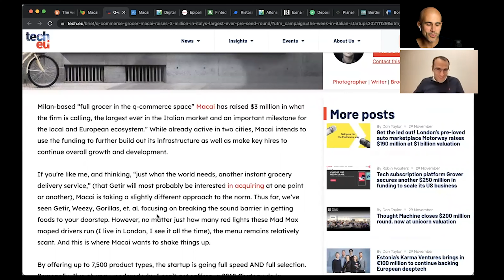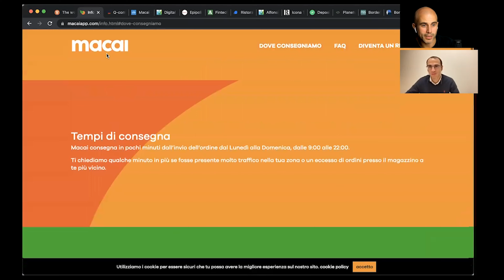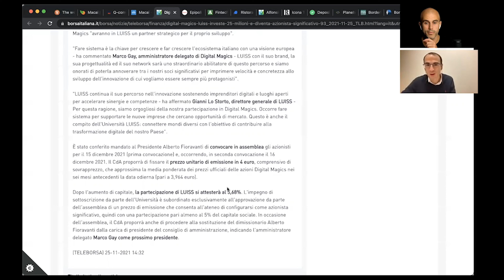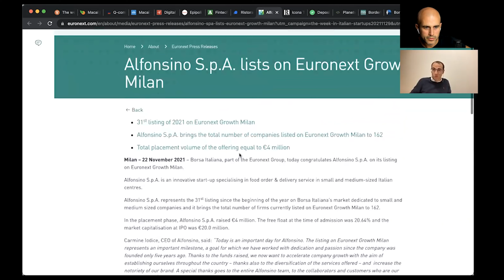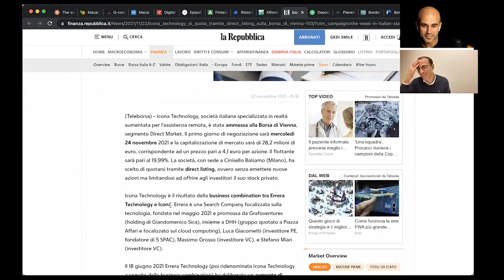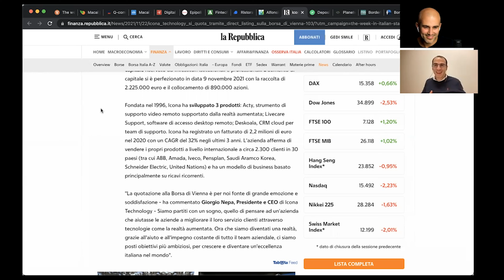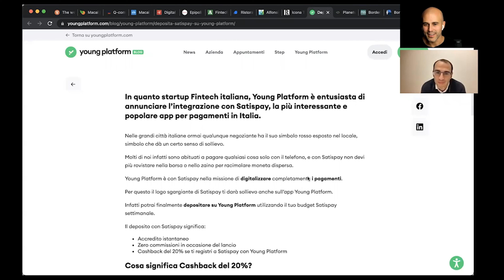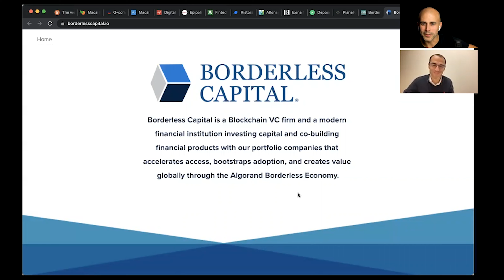Macai, Alfonsino IPO. Satispay and crypto. PlanetWatch and the Planet.Fund. - Nov, 29 2021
Macai, a quick commerce startup, raised a $3m pre-seed round from a syndicate of investors.

Qodeup, a digital menu startup, 🇮🇹 raised €260k in a syndicated round.

LUISS, a leading Rome-based business university, 🇮🇹 invested €2.5m in Digital Magics, a publicly listed business incubator.

Epipoli 🇮🇹 announced the acquisition of Dotcom, a digital transformation company.

Lifeanalytics 🇮🇹acquired Abich, a lab analysis company, for €12m.

Alfonsino went public, raising €4m, with a market cap of €20m post-IPO.

Icona Technology, a company offering augmented reality solutions for remote assistance, 🇮🇹 went public on the Wien stock exchange with a direct listing at a €28.2m market cap.

Satispay and Young Platform joined forces, announcing a partnership allowing Young users to instantly charge their wallets using Satispay.

Planetwatch is a decentralized platform based on Algorand, launched at CERN, recording air pollution data from all over Europe. Borderless Capital just led the launch of a $10m fund investing in the ecosystem surrounding PlanetWatch, aiming for a greener planet.